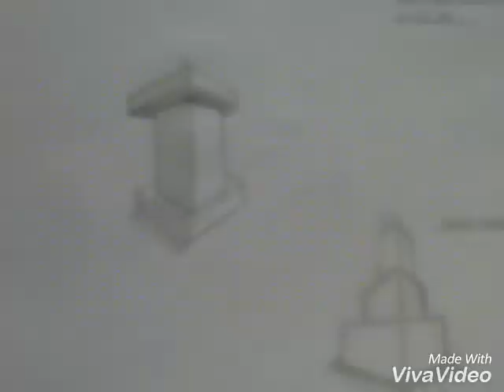Learn to draw in 30days mj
Mj2017